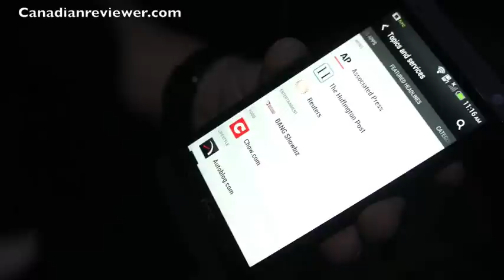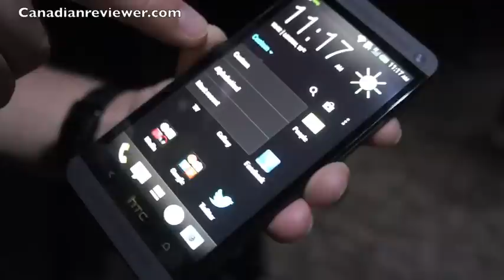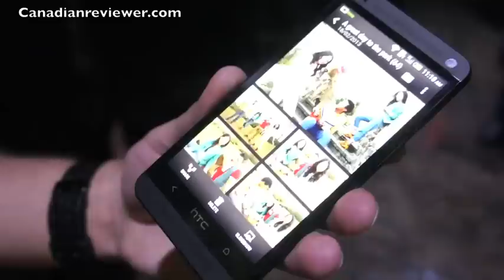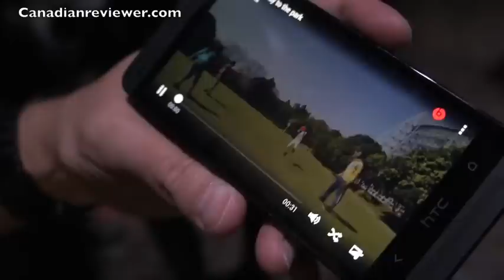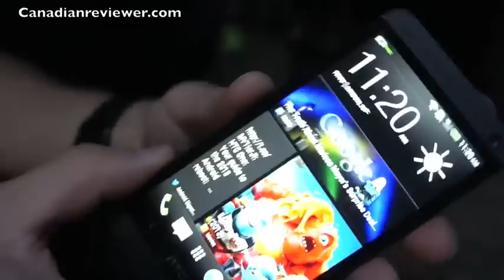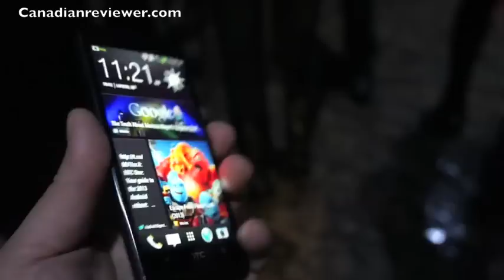HTC One Demo and Launch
A quick demo of some of the features of the new HTC One Android smartphone that features including HTC BlinkFeed, HTC Zoe and HTC BoomSound, key new HTC Sense® innovations that reinvent the mobile experience and set a new standard for smartphones.